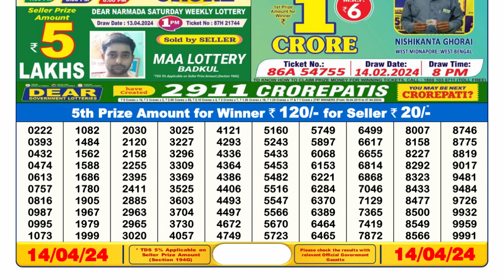Dear Lottery Sambad 6pm today 14.04.24 Nagaland State Lottery Result